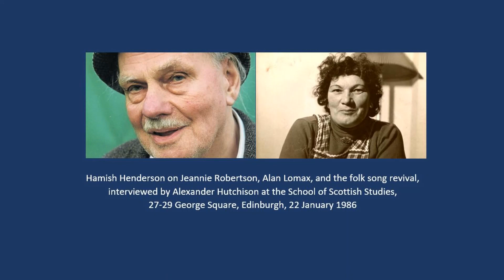Hamish Henderson on Jeannie Robertson, Alan Lomax, and the folk song revival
Hamish Henderson interviewed on 22nd January 1986 by Alexander Hutchsion, at the School of Scottish Studies, 27-29 George Square, Edinburgh.

Henderson talks about his earliest encounter with Scottish folk singer Jeannie Robertson and subsequent communications with American ethnomusicologist Alan Lomax.

Other extracts of this interview were featured in the cassette magazine 'Bonfire', recorded and edited by Scottish poet Alexander Hutchison, Edinburgh, 1986. Also included on the cassette: readings by Norman MacCaig, an interview with Ronald Stevenson, and songs by Jo Miller and Lorraine Jordan.

A copy of the 'Bonfire' cassette exists in the Scottish Poetry Library in Edinburgh.

Original audio file courtesy of the estate of Alexander Hutchison. Recorded in 1986 on a Uher 4200 Report Monitor, 5" reel, 1/4" tape, in mono.